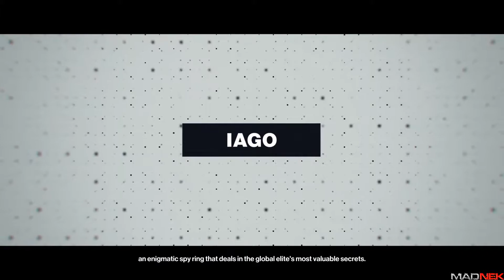HITMAN™ 2016 - Walking the Catwalk.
A bit about this Hitman game...
"Hitman is an action-adventure stealth video game that is currently under development by IO Interactive and will be published by Square Enix for Microsoft Windows, PlayStation 4 and Xbox One on 11 March 2016 in an episodic release format. It will be the sixth entry in the Hitman video game series. The beta will serve as a prequel to the series, however the main game will take place after the events of Absolution."

This game is a little sandbox, like Blood Money, which I like!
We will be exploring and assassinating our targets.